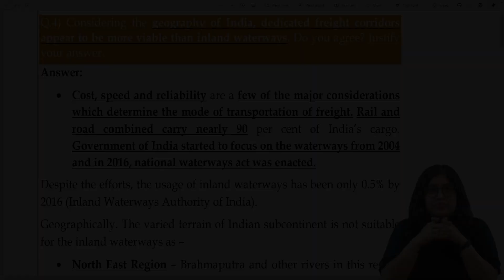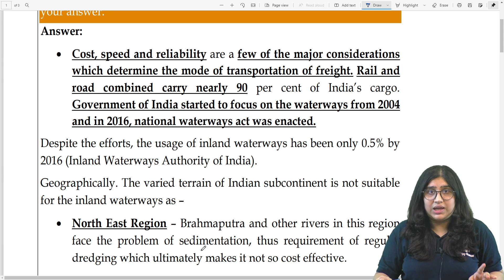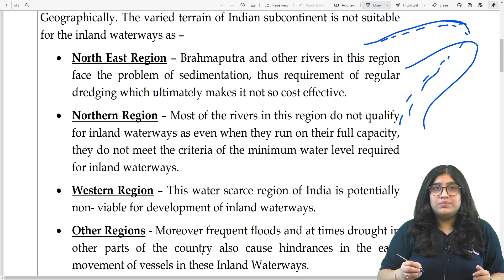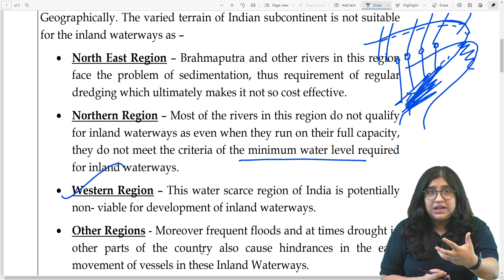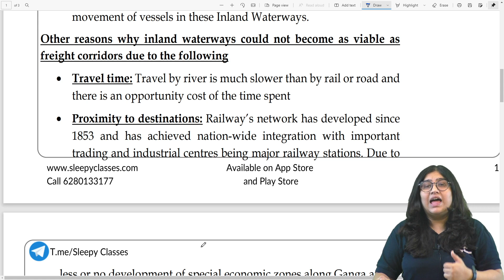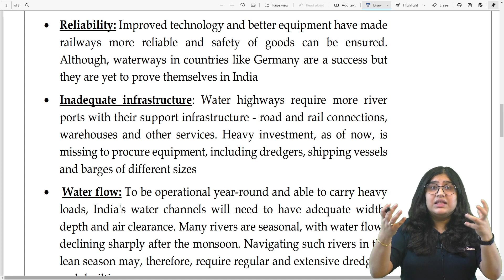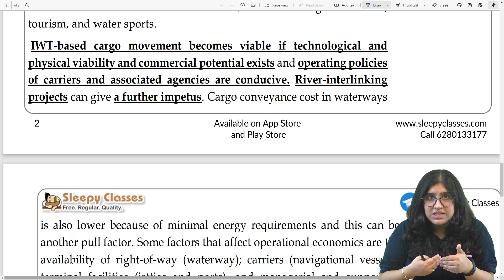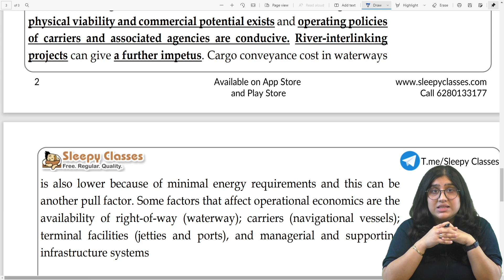Indland Waterways | Geography GS -1| UPSC Mains 2022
In this session, will be discuss about Indland Waterways Geography GS -1 series. This is for all the UPSC CSE/IAS Aspirants.

OR
To join our Free initiative, click on the link given below: